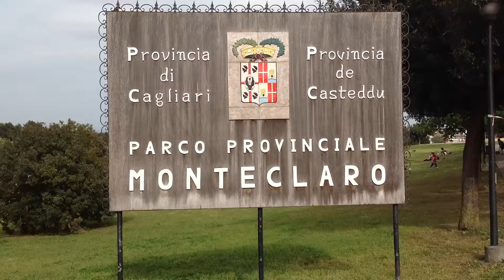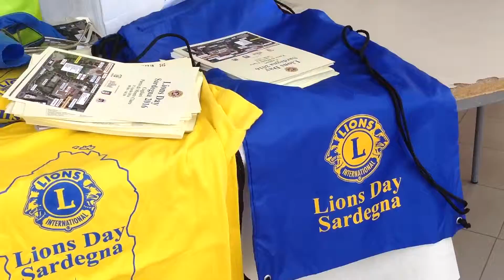Lions Day Sardegna a MonteClaro. Cagliari 2016